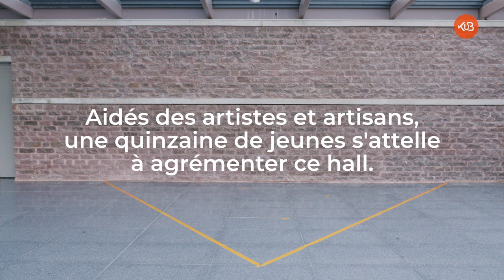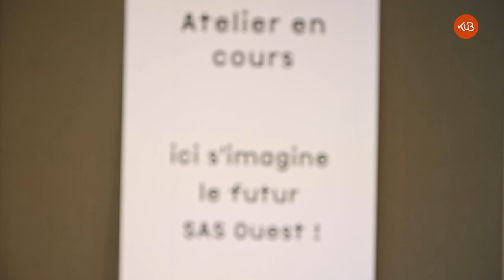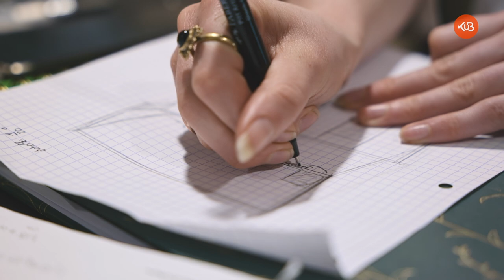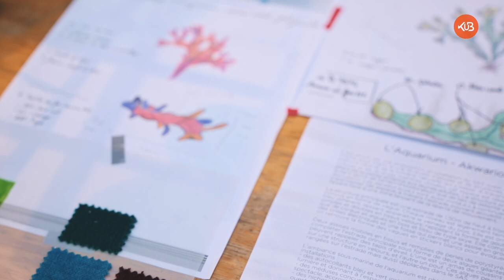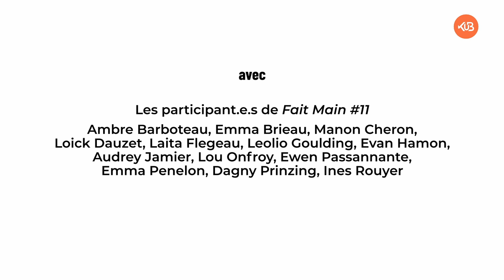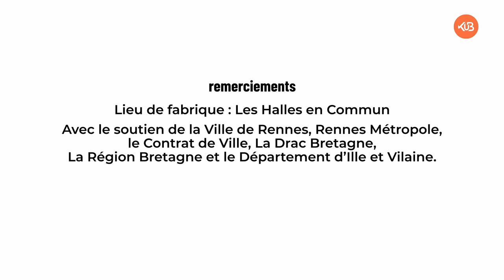Tout Atout | Fait main #11 : La Verrière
Avec le projet Fait main de Tout Atout, il s’agit de confier à un groupe de jeunes l’aménagement d'un hall d’entrée aux Champs Libres, jusque-là grand espace vide donnant sur une esplanade minérale. Leur objectif : produire un environnement hospitalier, qui donne envie d’entrer, de se poser, avant d’aller plus loin dans l’exploration des expos, bibliothèque et salle d’actualité… Le reportage de Laura Rochette nous permet de voir ce projet participatif s’accomplir, sous la conduite de l’association Tout Atout dont les intervenants stimulent les jeunes sans prendre leur place dans le processus.

Co-production KuB et Les Champs Libres